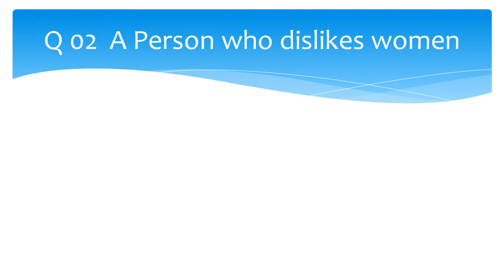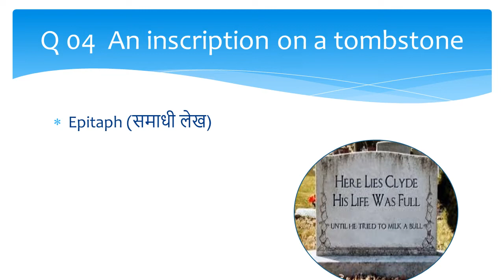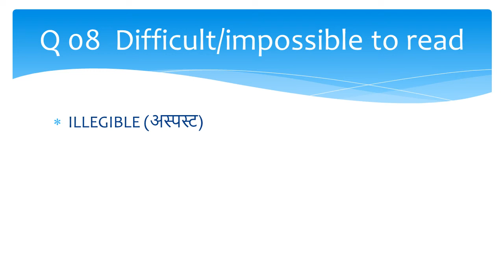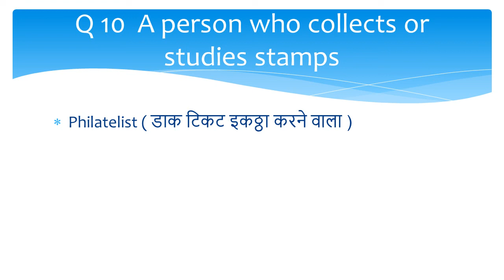One Word Substitution | English | Previous Year Asked Questions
Most Important for all exams